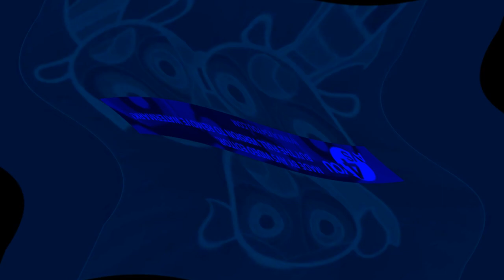(FIXED) PowerPuff Girls Scream Center Effects Exo^3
Fixed for @filelogo3autista890

Don't steal.